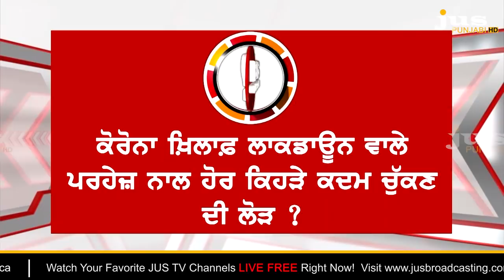Coronavirus: Which Fight is needed in Lockdown ? || To The Point || KP Singh || Jus Punjabi